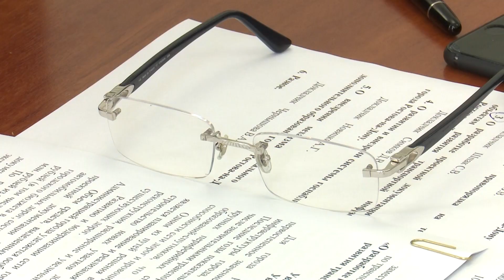Почти 450 миллионов рублей планируется потратить на строительство и реконструкцию дорог Ростова